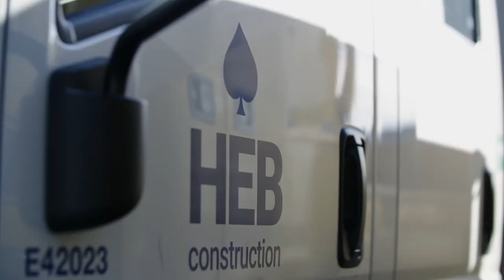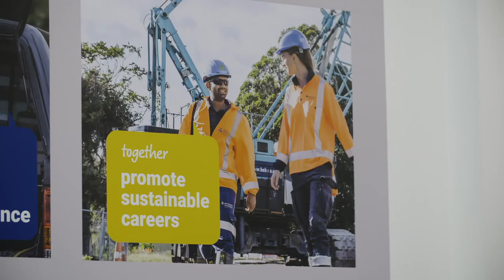2020 Skills Highway Finalist - HEB Construction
Watch this inspiring initiative championing diversity and inclusion in the workplace from the 2020 Diversity Awards NZ™.